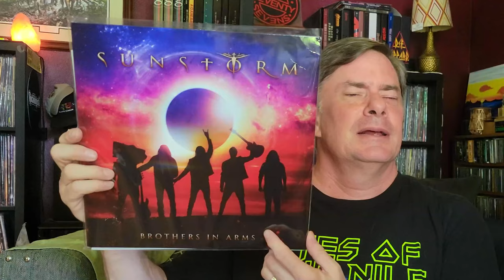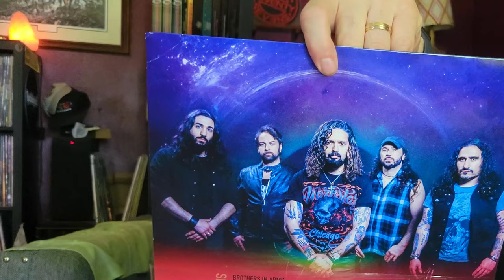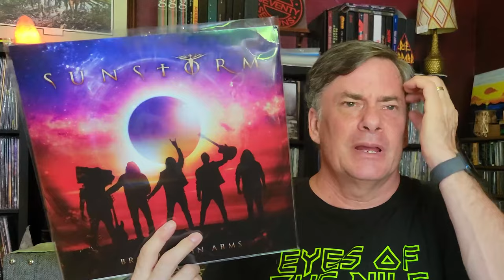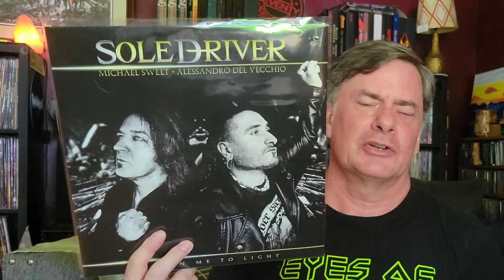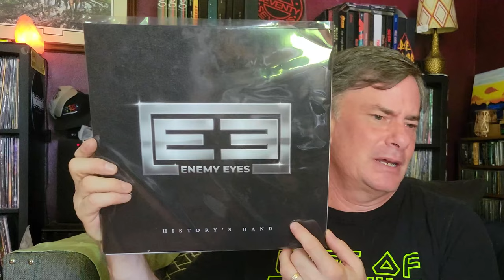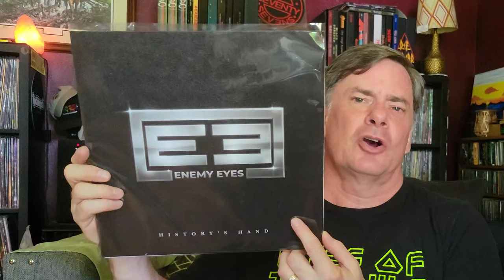Frontiers Vinyl Records Super Sale Pt 2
Recently, @frontiersmusicsrl  had a sale on a bunch of their vinyl records, marking them down to $9.99 or $14.99, so I scooped up a bunch of them, and here is what I got.

Time Stamps
0:00 Intro
0:40
3:40
4:25